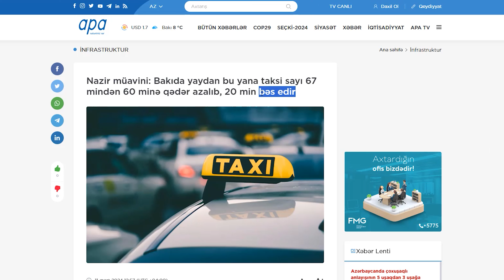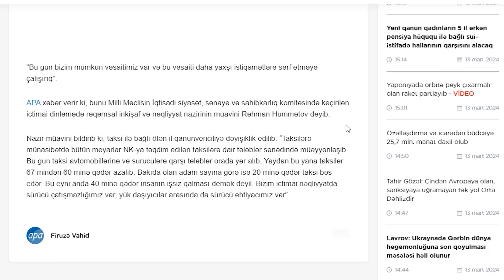Taksiye en yaxsi mashin